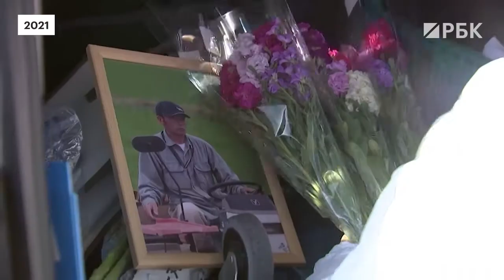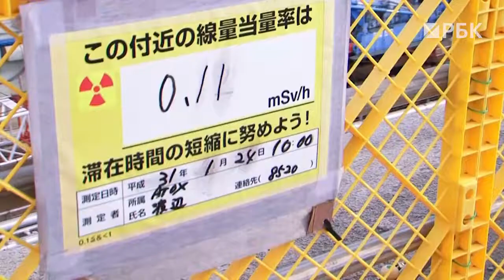Radiation, cats and the Olympic Games - 10 years after the Fukushima explosion in Japan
On March 11, 2011, Japan was shaken by a series of terrible events - first a severe earthquake, then a tsunami and the explosion at the Fukushima Daiichi nuclear power plant. More than 20 thousand people died and went missing. More than 150 thousand people were forced to evacuate from the radioactive zone. 10 years later, Japan is preparing for the Summer Olympics and is doing everything to turn the reconstruction of Fukushima into a symbol of national revival. Refugees are called to come back home. But are they ready for this?